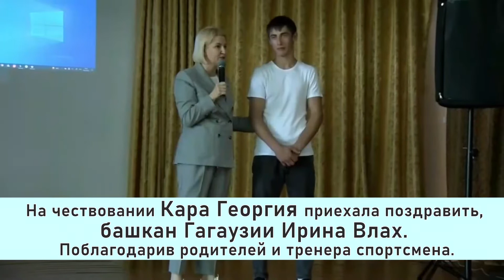Чествование серебряного призёра Европы Георгия Кара